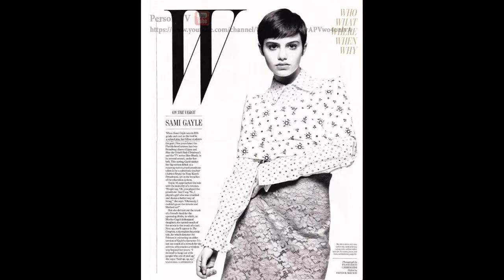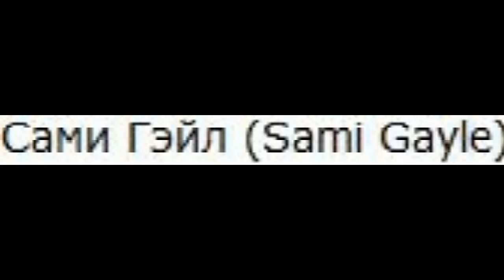Сами Гэйл (Sami Gayle) musical slide show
Сами Гэйл (Sami Gayle)